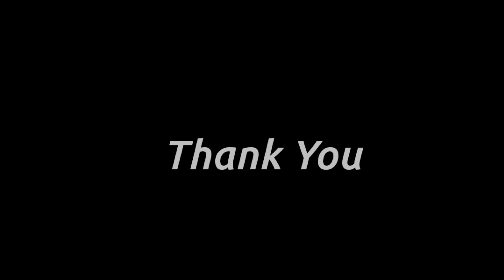LUMIÈRE 2024 Air Jordan 39 DETAILED LOOK + RELEASE DATE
LUMIÈRE
2024

FOR MEN
BASKETBALL

SRP: US$200